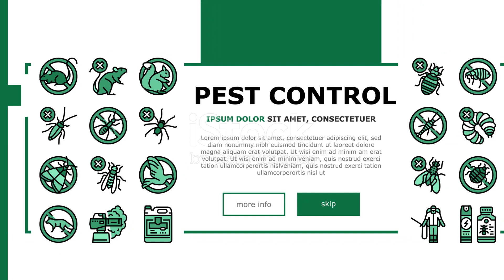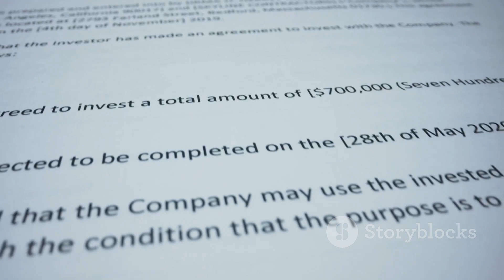Mosquito and Tick Control: Professional Pest Control Services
Battling Bugs: The Power of Professional Pest Control by Tad's Workspace

OUTLINE:

00:00:00 Introduction to Professional Pest Control Services
00:00:42 The Process of Professional Pest Control Services
00:02:07 Choosing a Pest Control Service
00:02:35 Conclusion